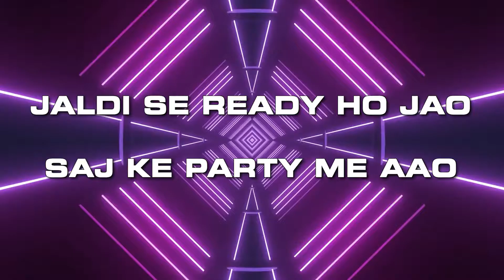Pawri Hori Ha Tesher Mix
Pawri Hori Hai Tesher Mix